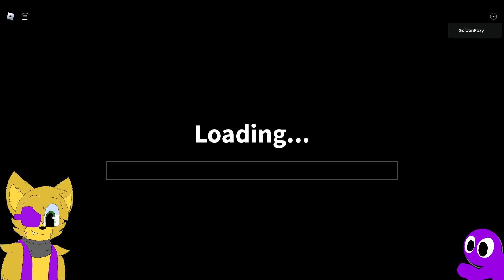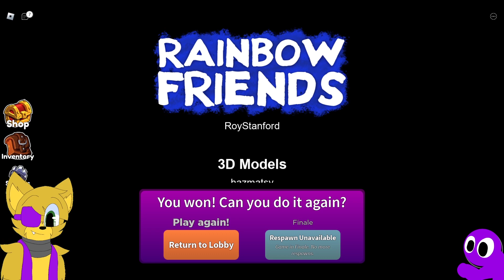Playing Rainbow Friends Chapter 2 Ft:@DarkFoxy29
Me and Dark recorded Rainbow Friends Chapter 2 when it first came out, I was just slow with editing it.